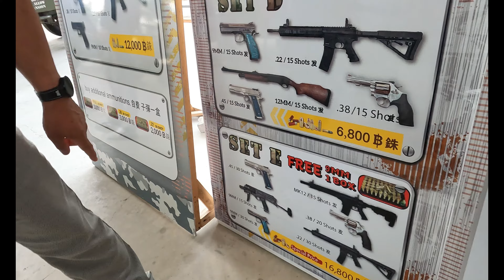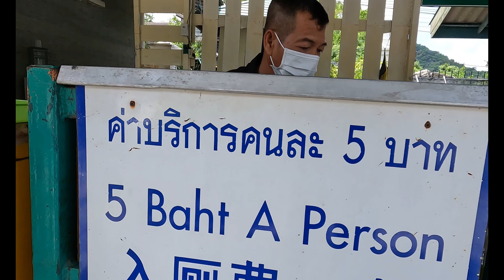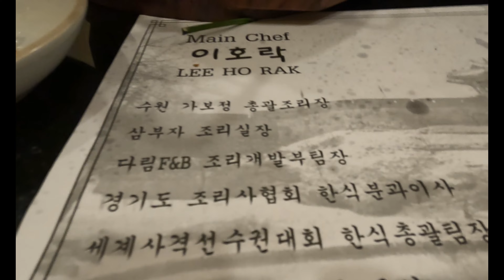환갑넘은 불알들도 한류로 인기가 죄고야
환갑넘은 불알들 만의 자유여행을 함께 떠나 보시지유
5인 5색 나름 개성이 강하고 주장이 쎈
불알들과 태국여행 4일차에서
황금절벽사원, 농눅빌리지, 코끼리빌리지 & 몽창카페

(여행리더 차돌)
0 하나카드 트래블로그 만들고(하나머니로 환전하고)
0 ATM 기에서 바트로 돈 뽑고(MR. Ton 도움받고) - 220바트 수수료 붙어

(태국여행 4일차)
0 코끼리 빌리지 & 몽창카페
0 황금절벽사원 (꼭 가봐야 - 입장료 무료) - 인도네시아 아주머니들과
0 파타야 맛집 (쌀국수, 볶음국수), 텃밭구경
0 농눅빌리지
0 파타야 한국인 식당에서 삼겹살과 돼지갈비